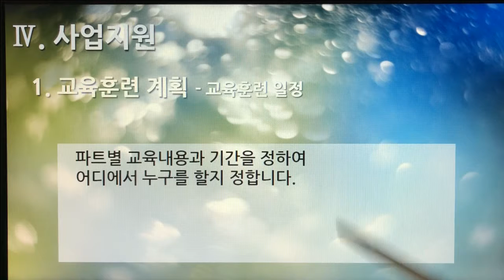[촬영] 2부. 플랫폼 제안서(Platform Proposal) - 사업지원(Business Support) 1. 교육훈련 계획 - 교육훈련 일정